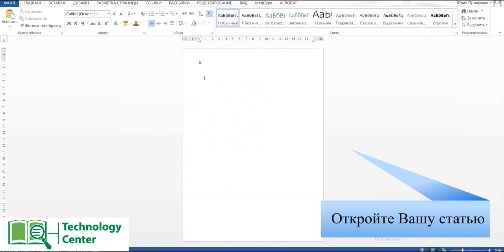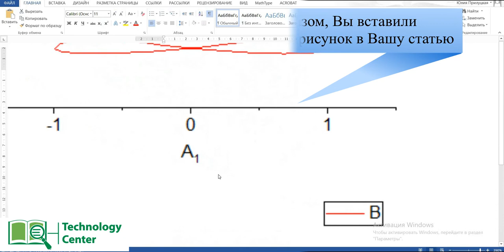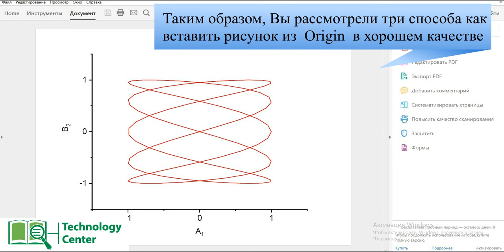Как вставить рисунок в хорошем качестве из Origin